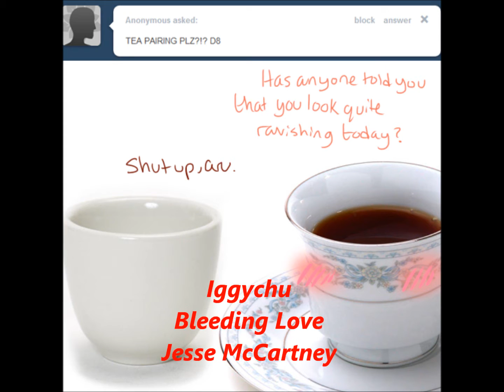APH- Iggychu- Bleeding Love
Yo! This was the second vid I made and honestly I sorta like hao this one come out, though I like all of them. But yeah, I love Iggychu almost as much as Ameripan! Maybe I'll make another one of these, just maybe. Though making videos is fun, my siblings are annoying and actually want time on the computer to play games! Aren't they selfish?!?!? D:
So yeah, I LOVE Iggychu because of their history (Opium Wars ftw!) and hao theyre both so tsundere it hurtz! X3 Also, I think Iggy would enjoy being seme for once. Yepz, thats right, Arthur is a seke, a uke unless paired with another uke. And yes, I still support FrUK and RoChu, just I think Iggychu is a bit cuter and Artie and Yao deserve people who aren't mentally unstable (I still luv you, Ivan! I would SO become one with mother Russia, da! ^J^) or a big perverted freakazoid that tries to rape him every single second (I have no comment on Francis except he is funny and I'm learning his language. Je parle francais et j'aime croissants! XP)! Also, I think I have an Asian fetish, as I am in love with Kiku, Yao, and Yong Soo, all for their own special reason! (I wish S. Korea would be in the anime, stupid Koreans ;^;) But I also have a Canadian fetish as I am in love with Mattie too! (I notice you Canada! I love you Matthew! You're 2 cute! X33333) But I digress.
And remember! I. DONT. OWN. ANYTHING! Nothing at all you here me! None of the art, music or characters! If I did, Ameripan and Iggychu would be canon and I would be dating almost every single nation plus my Cody-kun! X3 But I don't, so I'm not! TTTTTTT.TTTTTTT
Song- Bleeding Love- Jesse McCartney (why did I pick Jesse's version? Cuz I can! :p)
Characters- England/Britain/UK/Iggy/Arthur Kirkland (God dammit Iggles! U got 2 many names! XP) and China/ Yao Wang (cutest 4000 year old man EVUR! X3)
Show- Axis Powers: Hetalia (It is my CRACK, I swear it is!)
Enjoy my video mortals! XD